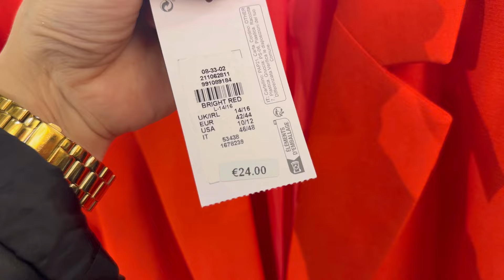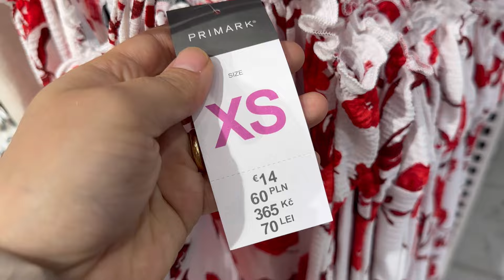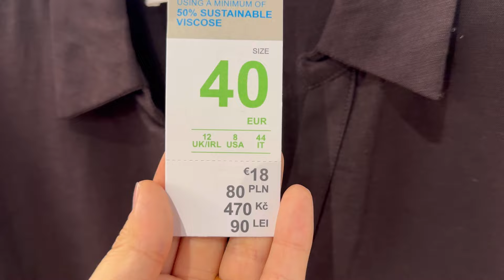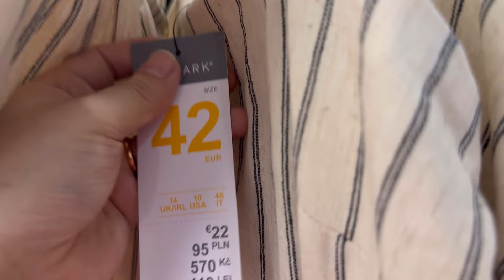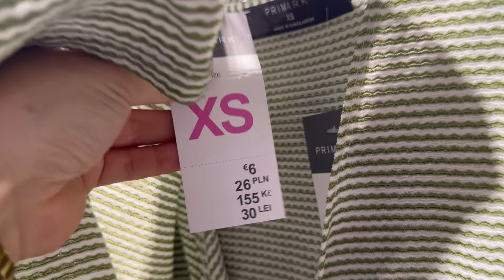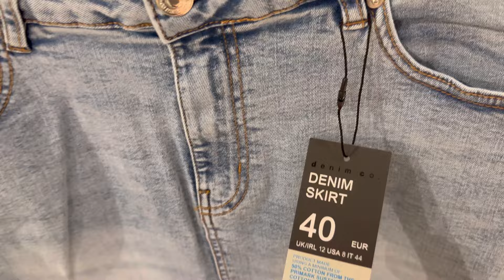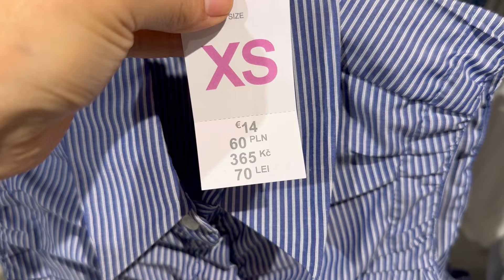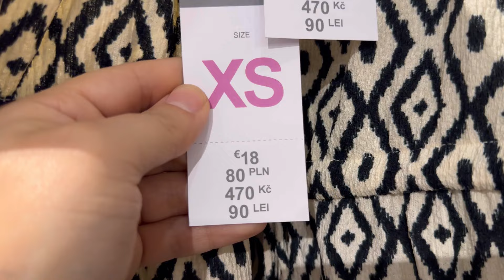Primark women’s new collection / July 2024